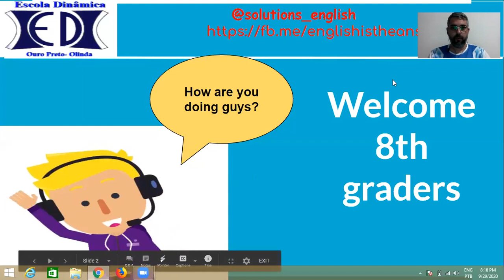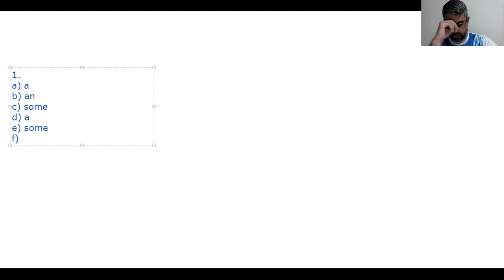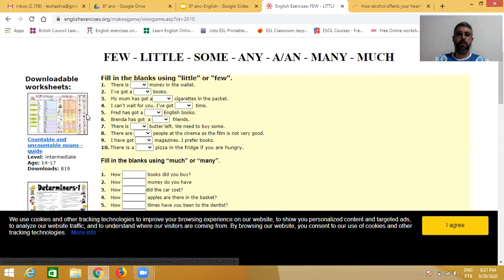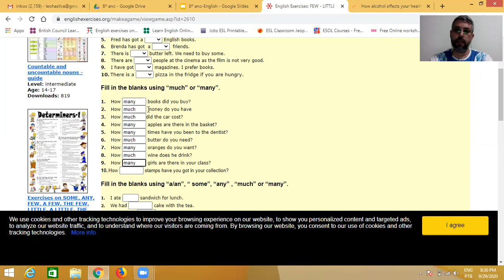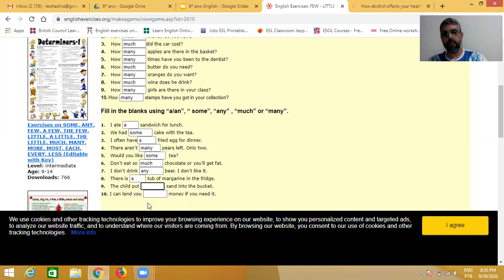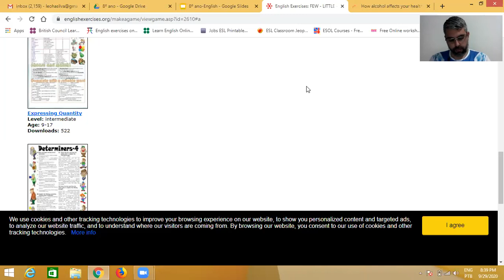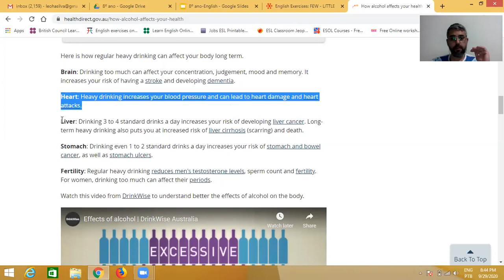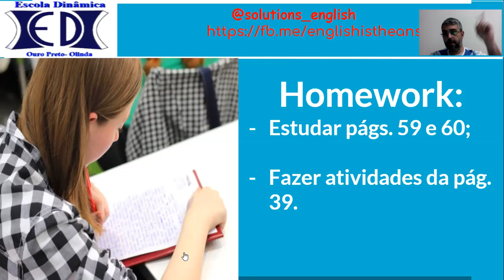Aula de Inglês 8º ano 08 10 2020 Prof. Leonardo